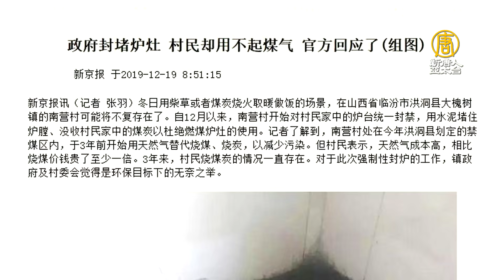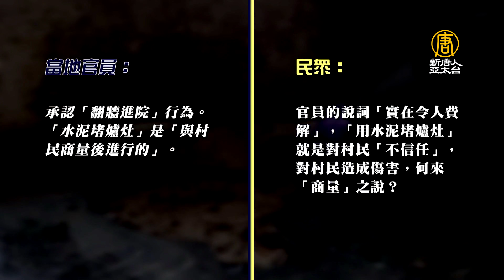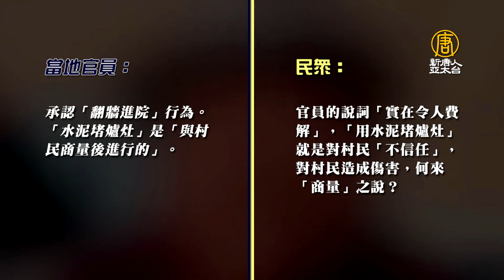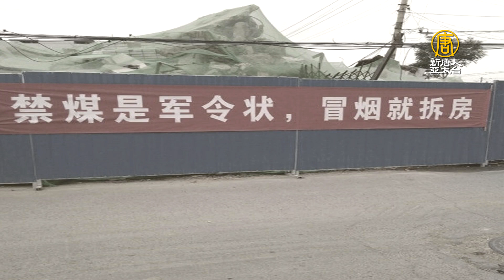強制禁煤 山西水泥封爐灶 民怨沸騰！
💪捍衛未來，用行動支持新唐人